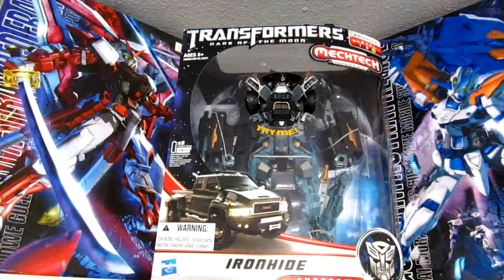Patreck1969's Gundam Collection Contest Entry